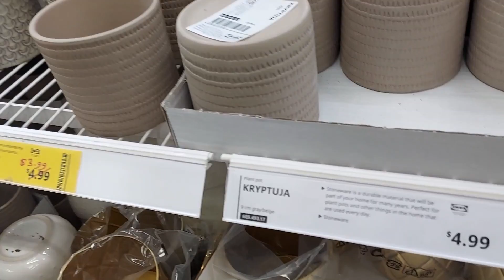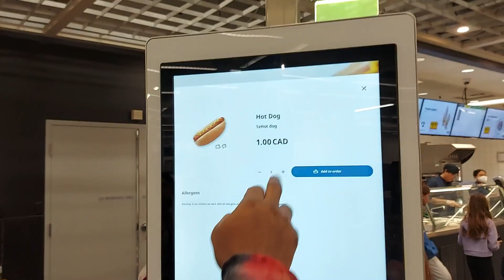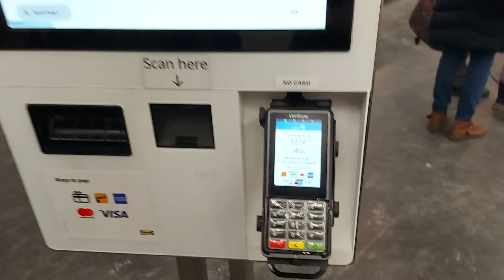SPA BATHROOM DECOR# BUCKET LIST 2023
House decor
Living in Canada
Working in Canada
Canadian Lifestyle
Shopping in Ontario
Putting my life together
Bucket List 2023